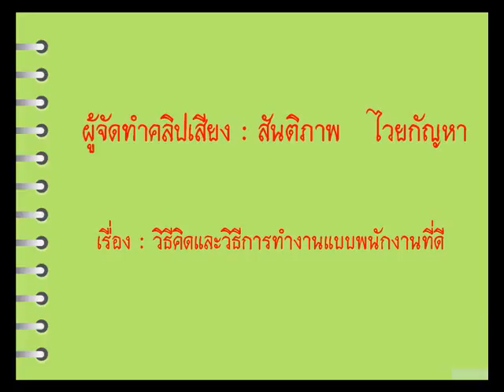เคล็ดลับความสำเร็จ วิธีคิดและวิธีการทำงานแบบพนักงานที่ดี